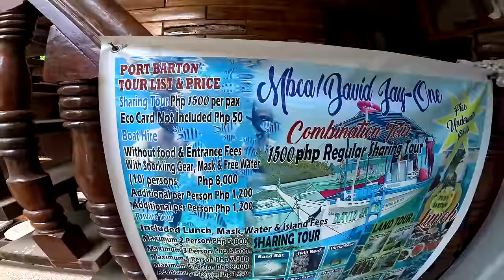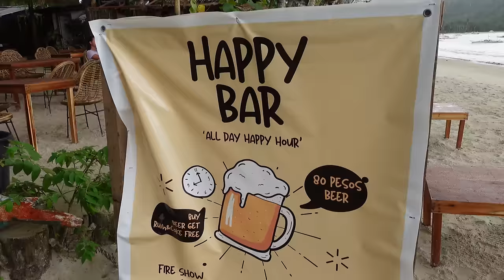EERSTE IMPRESSIE FILIPIJNEN 🇵🇭 El Nido & Port Barton, Palawan het MOOISTE eiland ter wereld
In deze Filipijnen reisvlog zijn wij op het prachtige eiland Palawan. Het eiland is al meerdere keren uitgeroepen tot mooiste eiland ter wereld! We beginnen onze reis in het mooie en gezellige Port Barton. We laten jullie ons hotel, het dorp en het strand zien. Het is helaas slecht weer, maar dat maakt helemaal niet uit. We schuilen op het strand in de Happy bar waar we gezelschap krijgen van meerdere lieve straathonden.  Onze reis gaat verder naar de volgende bestemming op Palawan. We nemen een bus naar El Nido. Dit is de meest toeristische plek op Palawan.  Het is super gezellig en er zijn heel veel winkels en restaurants. We hebben besloten om hier de feestdagen te vieren. Zijn jullie benieuwd naar het mooiste eiland ter wereld? Kijk dan snel deze video!🫶

00:01 wat komt er in deze video?
00:30 intro
00:53 Wij zijn op het mooiste eiland ter wereld, Palawan
01:38 Forest Wood Suites, Port Barton
07:10 Port Barton
09:38 Strand Port Barton
10:28 Happy bar
12:20 El Nido
13:50 Ontbijt halen
16:18 Souvenirs kopen
17:55 Strand en haven van El Nido

Hoe kun je ons helpen?
- Zet het belletje aan.
- En like de video.

Dankjewel en tot de volgende video! ✌